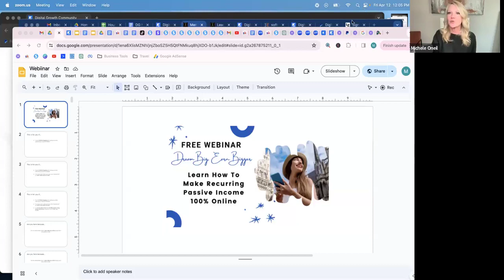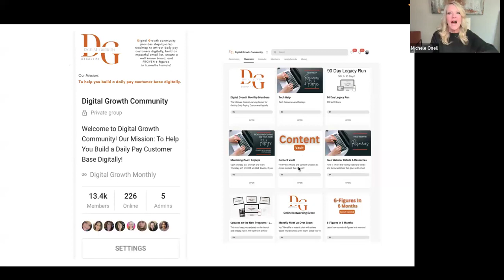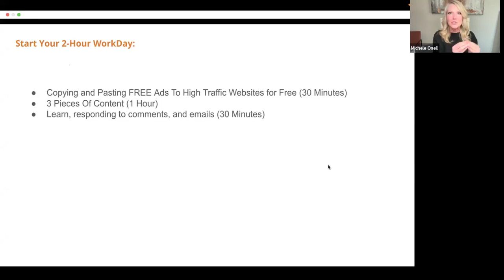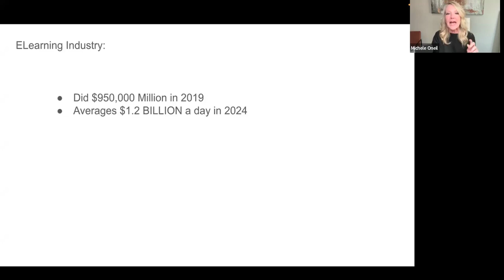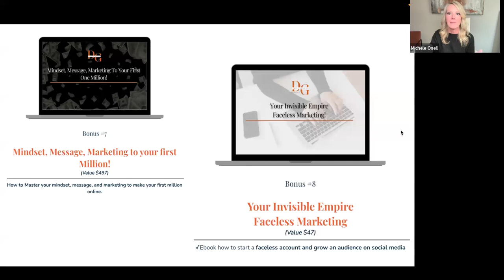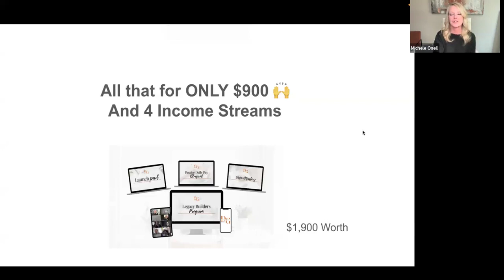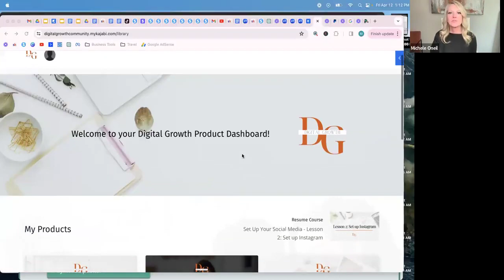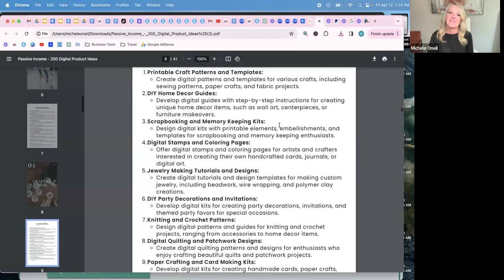The Best Online Business Model To Earn Passive Daily Pay